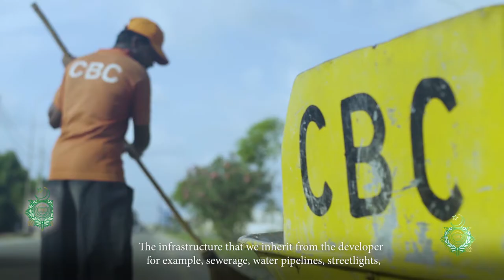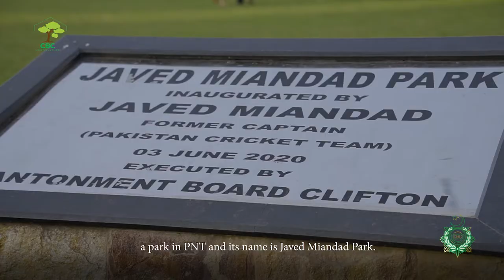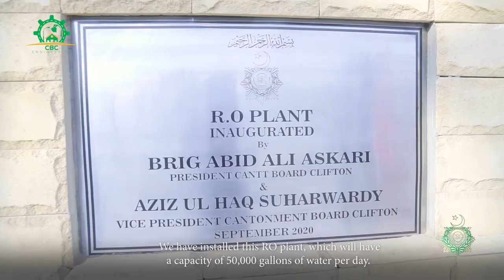SHORT CBC 247 Documentary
Keep Clifton Cantonment Clean and Green